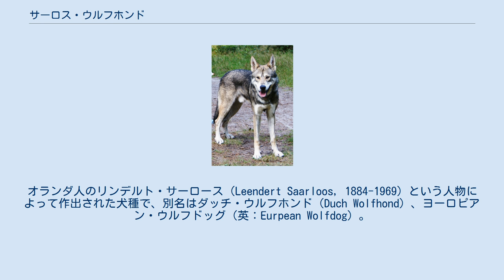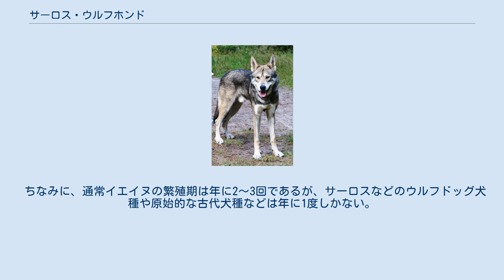サーロス・ウルフホンド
サーロス・ウルフホンド（英：Saarloos Wolfhond）とは、オランダ原産のウルフドッグ犬種である。
オランダ人のリンデルト・サーロース（Leendert Saarloos, 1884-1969）という人物によって作出された犬種で、別名はダッチ・ウルフホンド（Duch Wolfhond）、ヨーロピアン・ウルフドッグ（英：Eurpean Wolfdog）。
なお、サーロスという犬種名は発音上の問題によりサールロース、サーロースなどと表記されることもある。
 古代犬種の非凡な能力にあこがれ、それが現代の犬種へと進化するにしたがって能力が劣化し堕落してしまったのではないかという考えを持っていた作出者が、古代犬種の優れた能力を取り戻させるための研究を行い、1920年代から作出が始まった。
それにあたってイエイヌの先祖の一つであり、反射神経と運動力の優れたオオカミと、学習能力、忠実さ・愛情深さをもつジャーマン・シェパード・ドッグの組み合わせが考案された。
作出はまず雄のジャーマン・シェパードと雌のオオカミを交配させ、それによって生まれた半狼（はんろう：オオカミとイヌのハーフのこと）を更に雄親のジャーマン・シェパードと一度だけ戻し交配させ、それによって生まれたオオカミの血を4分の1引く犬をもとに交配を進めて作出された。
 作出後、サーロスは自分の作出したウルフドッグを綿密に研究し、総合能力の高さやイエイヌが担っているさまざまな使役のうち、どれがこの犬種にあっているかなどを探すテストを行った。
それにより本種の総合的な能力（スタミナや瞬発力、学習力など）は他の犬種に比べてかなり優れていることが判明したが、その一方でウルフドッグ特有の内向性や用心深さ、訓練の難しさを持っていたため（注：これは全てのウルフドッグ犬種に現れる問題で、本種だけのクセではない）、牧羊犬や牧畜犬への使役には向いていなかった。
遠吠え以外で吠えることを嫌うため番犬にも向いていなかったが、きちんとした訓練を行うことにより、警察犬や盲導犬として使うことが出来るということが分かっていった。
しかし、訓練に大変コストがかかる（腕のあるドッグトレーナーが必要）ため、実用化されることはなかった。
 しかし、容姿が良く身体能力も高いため人気を呼び、現在では世界中のウルフドッグ犬種のなかで最も人気のある犬種になった。
主にショードッグやペット、ドッグスポーツの分野で活躍している。
1975年にはFCIに公認された。
 オオカミとイヌの中間の姿をしているが、オオカミの特性を多く強く引き継いでいる。
引き締まったボディは柔軟性があり、反射神経や持続力、運動神経が非常に高い。
立ち耳、ふさふさした垂れ尾でコートはショートコート、毛色はウルフ系のもの。
オオカミのような精悍な顔立ちをしていて、視覚・嗅覚も鋭い。
体高60～75cm、体重36～41kgの大型犬で、性格は内向的で警戒心が強いが、主人や家族に対しては愛情深く、忠実で非常に優しい。
遠吠え以外にはめったに吠えず、遺伝的疾患もほとんどない。
しかし、一貫した厳しい訓練を行わなければ主従関係が逆転し大変な事態を招く恐れがあり、初心者には飼育できない犬種である。
訓練により主従関係をはっきりさせることができれば、優秀な家庭犬になる。
運動量はかなり多い。
 ちなみに、通常イエイヌの繁殖期は年に2～3回であるが、サーロスなどのウルフドッグ犬種や原始的な古代犬種などは年に1度しかない。
ただし、サーロスは通常一腹で5～15頭の仔犬を産む。